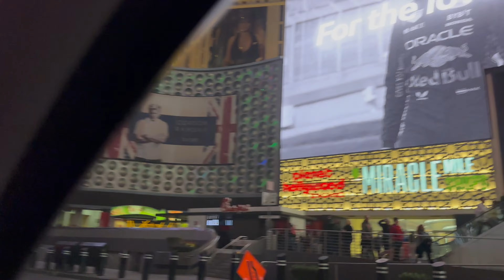Driving Las Vegas Strip After Dark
Experience the electrifying pulse of Las Vegas after sundown as you cruise down the iconic Strip. Neon lights dance against the night sky, casting a vibrant glow over the bustling streets. From the dazzling displays of famous resorts to the lively energy of street performers, immerse yourself in the essence of Sin City's nightlife on this unforgettable drive.